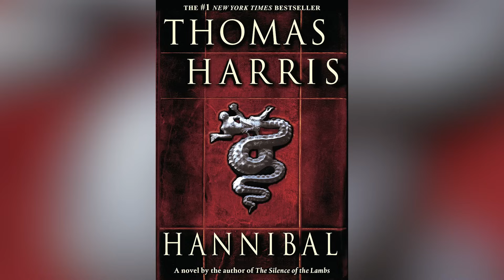Películas Que Empezaron Genial Pero Se Desmoronaron A Los Pocos Minutos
Dicen que la primera impresión lo es todo, pero — ¿y si todo lo que viene después es una porqueria? Estas películas infames despertaron el interés de los espectadores... sólo para fracasar instantes después.

La tercera entrega de Austin Powers empieza con tal explosión que es una pena que el resto de la película no esté a su altura. La escena inicial es una parodia de acción exagerada del propio Austin, en la que nada menos que Tom Cruise se pone las gruesas gafas y las prendas de los años 60 del agente secreto. Kevin Spacey aparece como el Dr. Evil, Danny DeVito interpreta a Mini-Me y Gwyneth Paltrow interpreta al interés amoroso de Austin. Se revela que está dirigida nada menos que por Steven Spielberg, que responde a las críticas de Austin sobre la secuencia mostrando uno de sus tres Oscar. Todo termina con un elaborado número de baile en los créditos iniciales, con cameos de Quincy Jones y Britney Spears como fembot. Es un testimonio de la popularidad de la franquicia en aquella época que tantas estrellas ofrecieran su talento durante unos minutos.

La película, una extraña amalgama de Goldfinger e Indiana Jones Y La Última Cruzada, presenta a Austin Powers viajando al pasado para rescatar del Dr. Evil a su padre secuestrado, el agente secreto británico Nigel Powers. Cuando aterriza en 1975, Austin forma equipo con la agente estadounidense Foxxy Cleopatra —  interpretada nada menos que por Beyonce — para impedir que el Dr. Evil se apodere del mundo con Goldmember, un supervillano holandés de piel pelada y genitales dorados. Aunque la película tiene su buena dosis de risas, falta la chispa de las dos primeras, y la reacción de la crítica así lo refleja.

Austin Powers In Goldmember (2002) | 0:00
Cool World (1992) | 1:33
Fast & Furious (2009) | 2:45
Hannibal (2001) | 3:57
The Lost World: Jurassic Park (1997) | 5:34
Monkeybone (2001) | 6:58
Oz the Great and Powerful (2013) | 8:18
Planet of the Apes (2001) | 9:44
A View to a Kill (1985) | 11:16